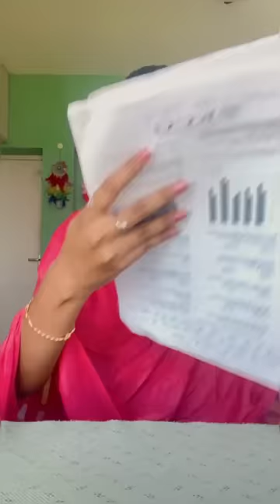TYPES OF SCHOOL TEACHERS | School Teachers Alaparaigal l Jenni's Hacks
Hey MjFam...❤️